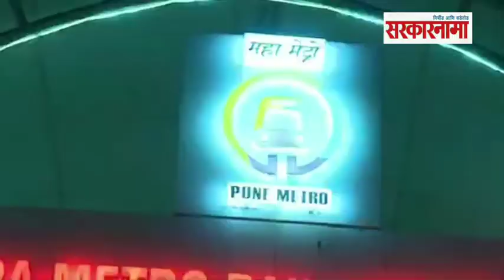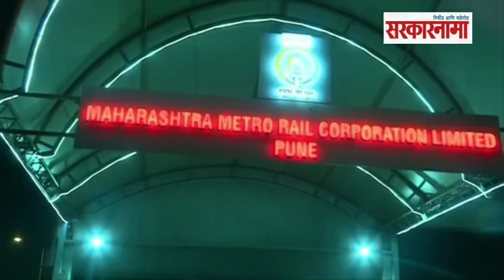अजित पवार भल्या पहाटे 'मेट्रो'त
पिंपरी : उपमुख्यमंत्री अजित पवार यांनी शुक्रवारी आज पहाटे पिंपरी-चिंचवड महानगरपालिका हद्दीतील पुणे मेट्रोच्या कामाची पाहणी केली, त्यांनी संत तुकाराम नगर स्टेशन ते पिंपरी (खराळवाडी) असा मेट्रोतून प्रवास केला. मेट्रोच्या कामाचा आढावा घेत त्यांनी काही सूचना केल्या. यावेळी महाराष्ट्र मेट्रो रेल कार्पोरेशनचे व्यस्थपकीय संचालक ब्रिजेश दीक्षित यांच्यासह मेट्रोचे वरिष्ठ अधिकारी उपस्थित होते.